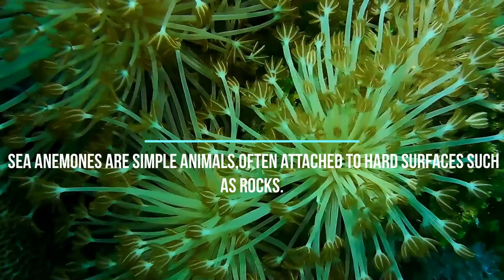Sea Anemone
COMMON NAME: Sea Anemones
SCIENTIFIC NAME: Actiniaria
TYPE: Invertebrates
DIET: Carnivore
SIZE: Diameter: 0.5 inches to 6 feet